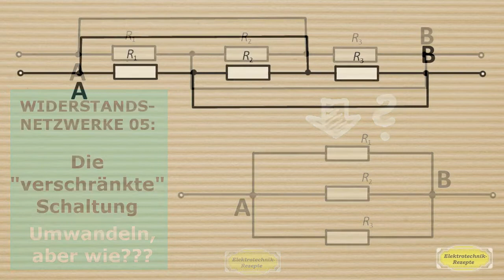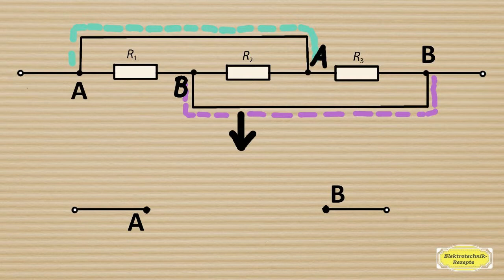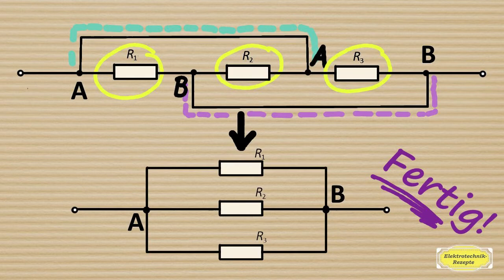Widerstandsnetzwerke zusammenfassen 05: Die verschränkte Schaltung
Die "verschränkte Schaltung" sollte man mal gemacht haben. Sie ist eine gute Übung zum Auffinden gleicher Knoten innerhalb eines el. Netzwerkes.
Zur Klausurvorbereitung: Auf Udemy finden Sie von mir einen weiterführenden Kurs zum Thema „Ersatzspannungsquelle/stromquelle bilden“: